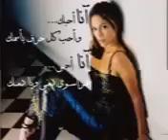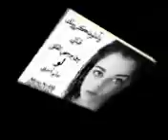كون يمك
اكون يمك ههههههههههه